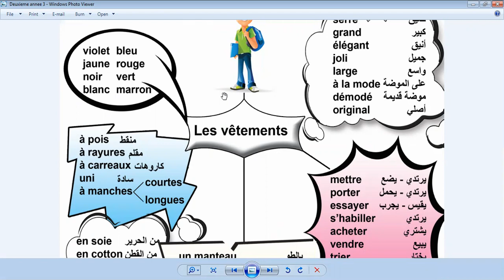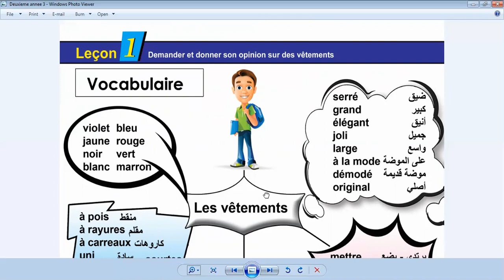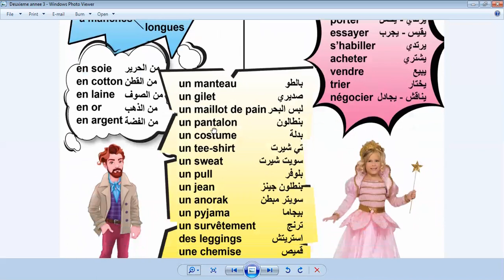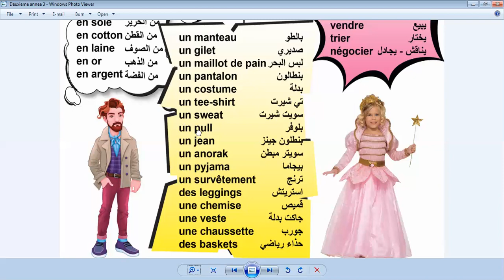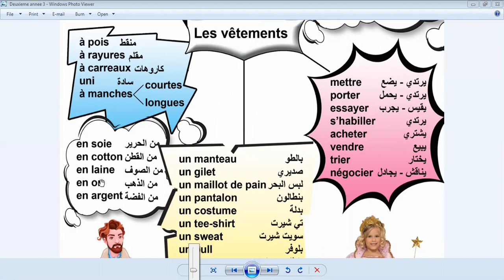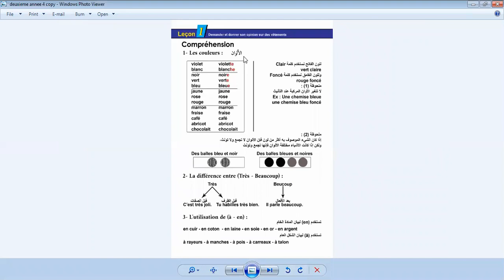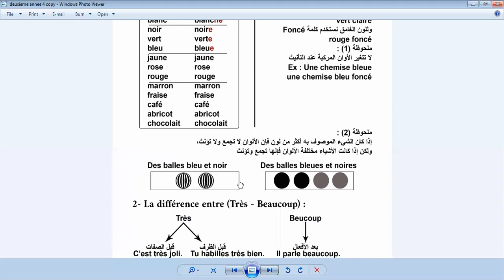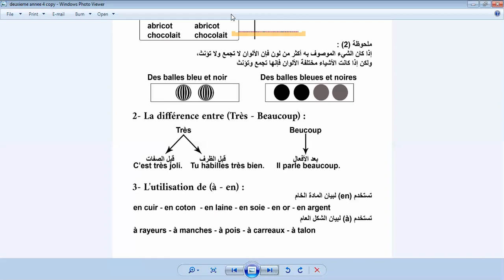2 SEC french t2 lesson2